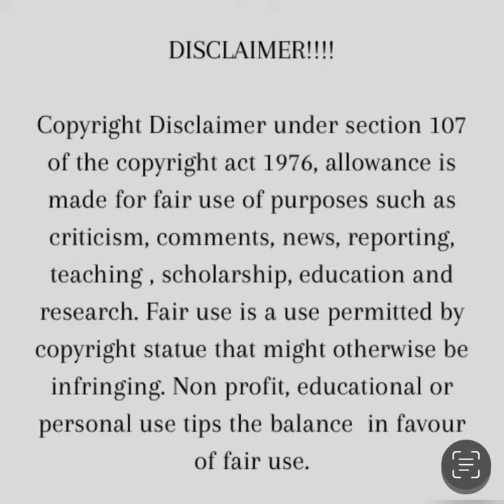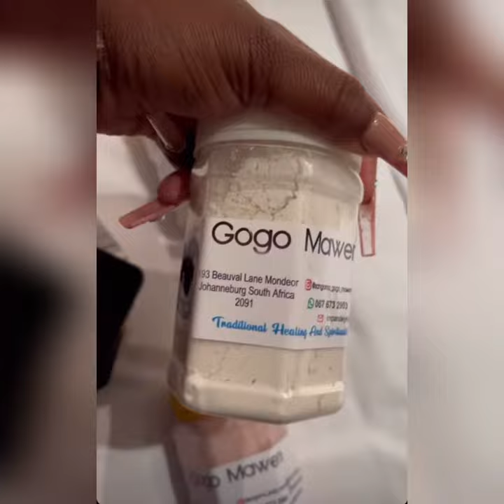GOGO MAWENI EXPOSES HERSELF WITH THIS